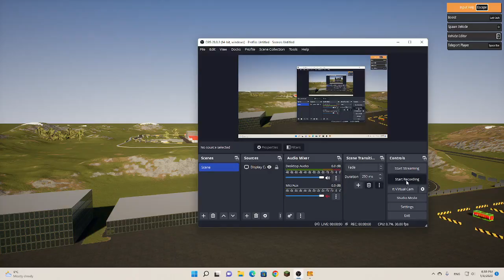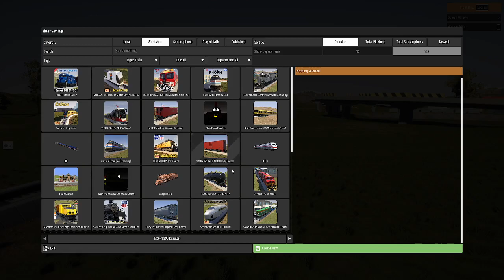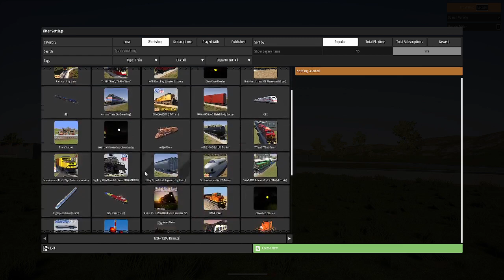Brick Rigs Trains part 3